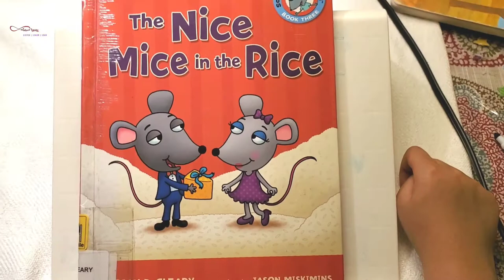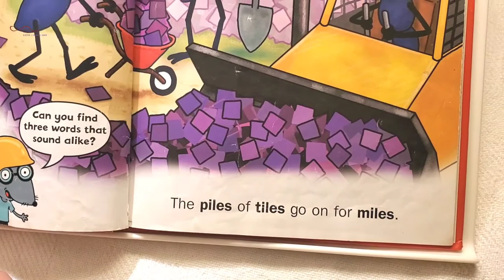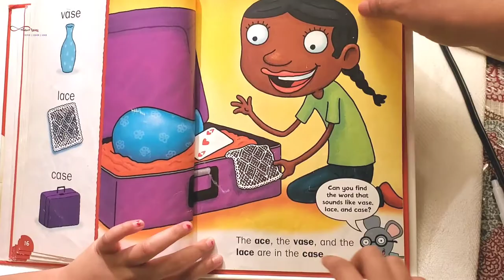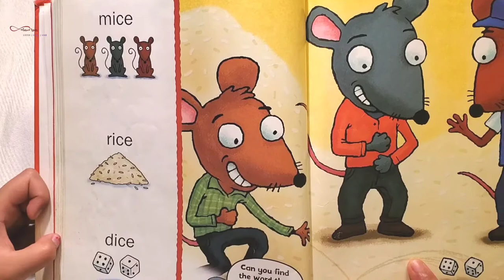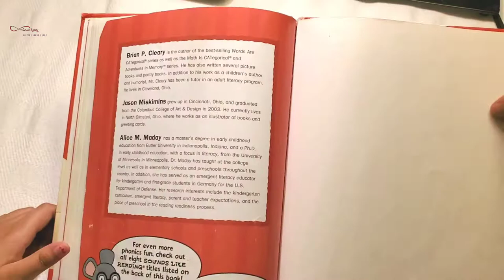The Nice Mice in the Rice by Brian P. Cleary | 6 years old reading | SistersLoves Maheen Moureen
About this book:
The Nice Mice in the Rice
A Long Vowel Sound Book
by Brian P. Cleary
Illustrated by Jason Miskimins
Level: Pre-reader - 1

Come along with me and learn all about reading! Brian P. Cleary's wacky sentences and Jason Miskimins's colorful art will make phonics fun!